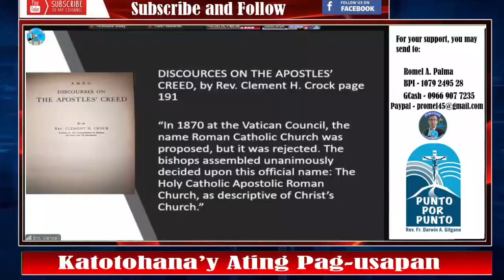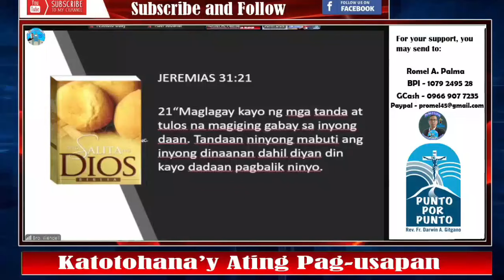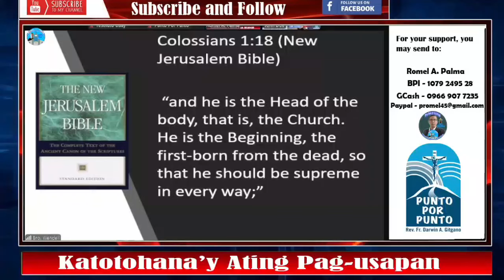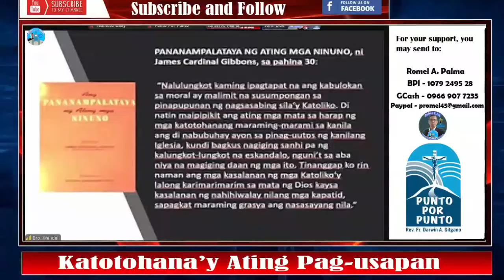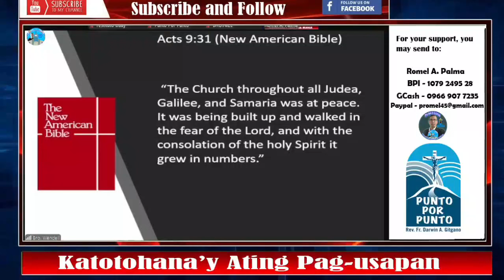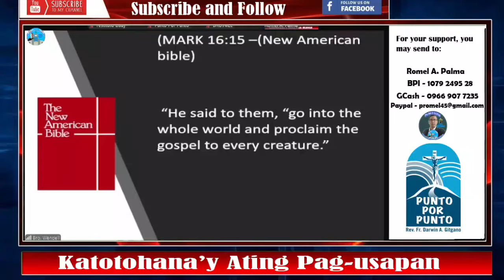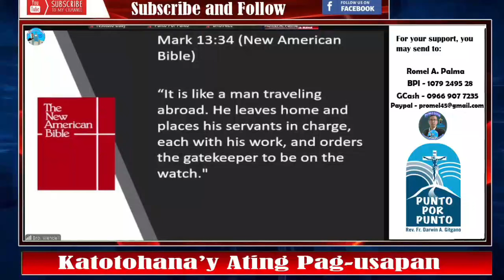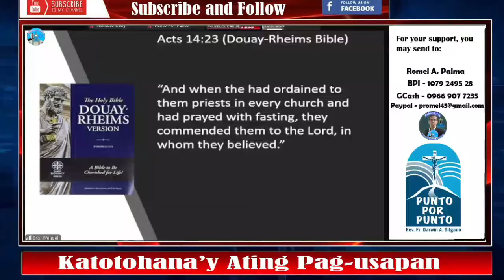👉ALAMIN!! Ang Apat na Katotohanan sa IGLESIA ni CRISTO!